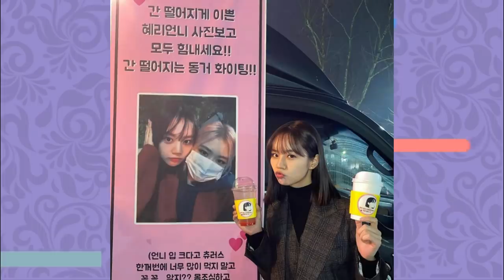AMIZADES ÉPICAS DO KPOP: ROSÉ E HYERI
Hoje viemos trazer O EPIC FRIENDS MAIS FOFO DESSE CANAL! Vamos falar sobre a linda amizade entre HYERI (Girl’s day) E ROSÉ (Blackpink)
Vamos explorar essa amizade maravilhosa? Vem com a gente!

00:00 - Intro
01:42 - Quem são Hyeri e Rosé
02:09 - Como elas se conheceram
03:30 - Momentos notáveis entre as duas

Quem somos?